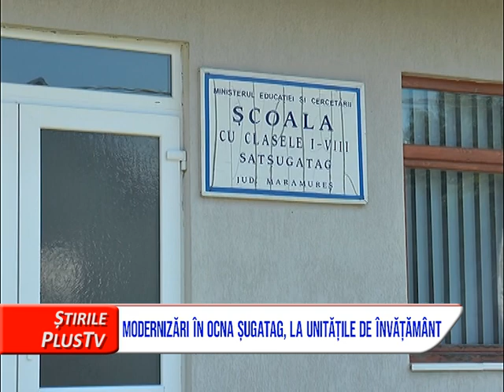MODERNIZĂRI ÎN OCNA ȘUGATAG, LA UNITĂȚILE DE ÎNVĂȚĂMÂNT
În toamnă, școala din Breb și grădinița din Șugatag își vor deschide porțile pentru copii, oferindu-le acestora alte condiții de sudiu. Se lucrează la reabilitarea energetică a celor două instituții de învațământ, așa încât la începerea noului an școlar acestea vor fi printre cele mai moderne din județ.